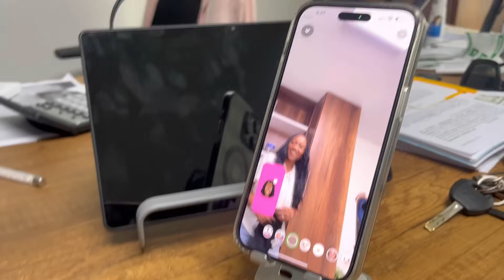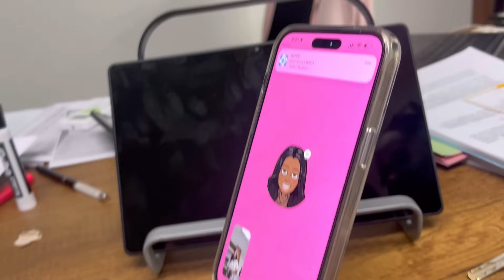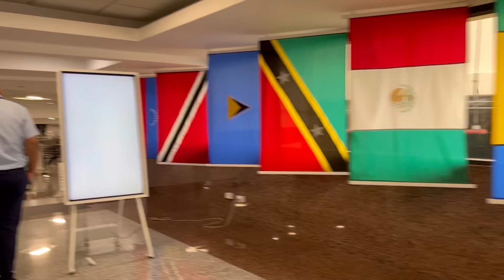Oh Sip, It’s A Girls Trip!🍷💆🏽‍♀️ - VLOG 50